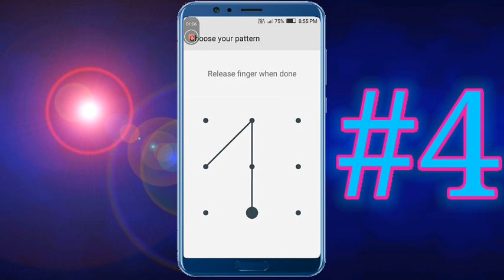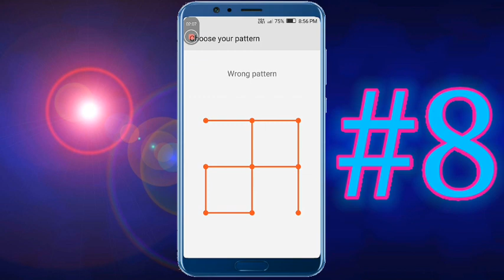Top 10 impossible pattern locks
In this video you can find the best & top 10 impossible pattern lock for your mobile phone.
You have to try this in your mobile phone and can secure your phone from others.
These patterns were made by Dnb in his mobile phone.
You will get different pictures from the patterns.I have made this video to teach you some patterns for your mobile phone which is your life now a days.
These patterns are like impossible to crack and no one can open these locks without you.